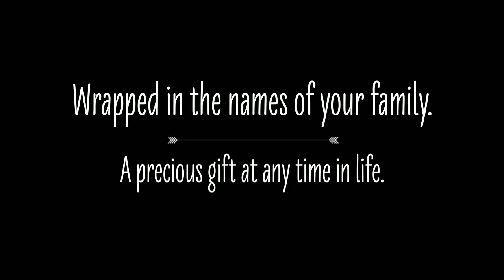Designer Pashmina Wraps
For many people, there is nothing better than receiving a gift that someone has chosen for them. However, there are a few reasons that giving a gift can sometimes be more of a blessing than receiving one. Here are some reasons why.

Giving Gifts Makes You Feel Considerate

The reason that giving gifts gives you a warm feeling is that you are getting someone a gift without thinking of yourself. These days, it is very easy to feel selfish and to only do things that benefit you. Taking time out of your schedule to think about what someone else wants, and considering what you can do for someone else, allows you to be selfless and considerate.

When you look for the perfect gift for someone, you will also be using your thoughts and memories of that person to come up with gift ideas. This can also be very enjoyable, because you are thinking warmly of a relationship you have.

Giving Shows Others Who You Are

It's not just you and the receiver of the gift who benefit from your gift-giving. Friends and relatives will know that you're giving, and they will think more positively of you. They are more likely to trust and like you, because they can see that you give to others. They will feel more at ease around you, and that will give them the freedom to share more with you.

Now that you know about the blessings that giving gifts can bring, both to you and the person you're giving to, you can be even happier about giving gifts. Take your time and choose gifts that are truly special, so that everyone involved can reap the wonderful benefits of gift-giving.